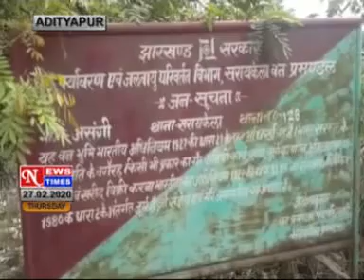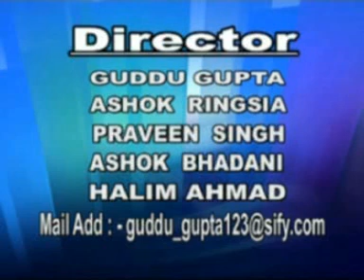NEWS TIMES DATED 27 02 2020